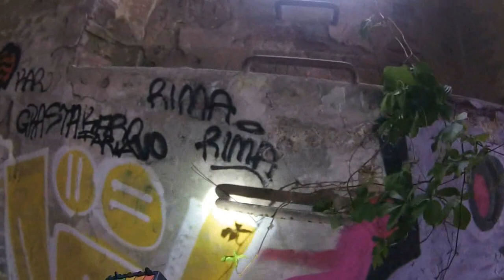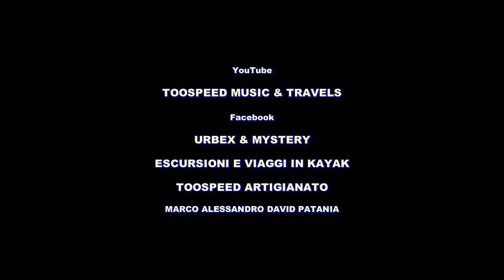Centrale elettrica FS - Albizzate (VA) - esplorazione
CENTRALE ELETTRICA FS - ALBIZZATE (VA)

Nel 1865 entrò in attività la linea ferroviaria tra Milano e Varese e, come nelle principali città attraversate dalla ferrovia, anche ad Albizzate fu costruita una stazione con il suo scalo merci e una grande centrale elettrica che smistava la corrente in tutta la stazione.
Le uniche notizie successive reperibili riguardano solo lo scalo merci e la stazione, mentre della centrale non si trova nulla.

Lo scalo merci non venne più utilizzato dall'inizio degli anni '90, quando fu riutilizzato per consentire la sosta ai mezzi impiegati per la manutenzione della linea, soprattutto durante i lavori per la sostituzione completa dell'armamento nella tratta compresa fra le stazioni di Gallarate e Varese, eseguiti fra il 2008 ed il 2009.

Nel 2014 sono stati effettuati dei lavori di ristrutturazione della stazione, con la costruzione del sottopassaggio e l'innalzamento delle banchine al livello delle porte dei treni.
Lo scalo merci è stato definitivamente dismesso e al suo posto è stata costruita la centralina unica di controllo della rete nel tratto compreso tra Gallarate e Varese.

Probabilmente anche la centrale ha smesso di essere usata all'inizio degli anni '90, come lo scalo merci di fianco alla stazione, ma a differenza di quello, la rimessa è rimasta abbandonata.
Attualmente i sotterranei di servizio, il piano terra e i due piani superiori sono diroccati e pericolanti, ma comunque frequentati da writers.